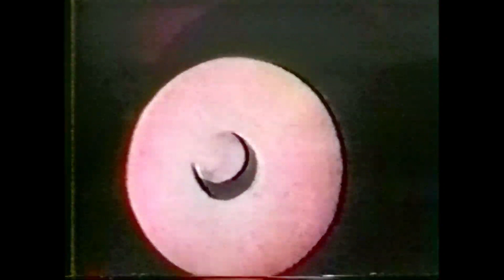playboi carti - nebula (639hz // slowed + reverb)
Original version prod. by @x2ax-l8w

purchase link - bsta.rs/Dm5PNz